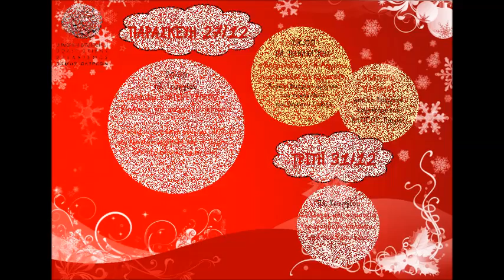patras christmas 2019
Πάτρα : Χριστουγεννιάτικες εκδηλώσεις